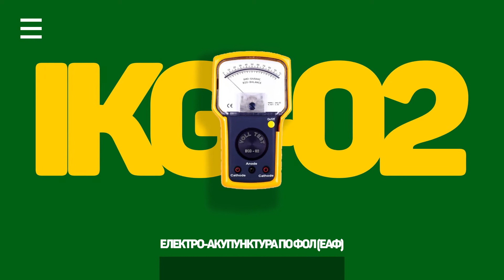Биорезонансна Диагностика, метод на Фол - кратко. (Bioresonance Diagnostics, Voll method - short).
На Български:

Какво представлява измерването по Фол? Какво да очакваме от подобен преглед? Кратка инструкция за това как да се подготвим за преглед по биорезонансна диагностика. Лектор: д-р Григорова.

In English:

What is the Voll diagnostics? What we could expect from such examination? Short video instruction about how to prepare for Voll diagnostic examination. Presenter - MD Nadejda Grigorova PhD.